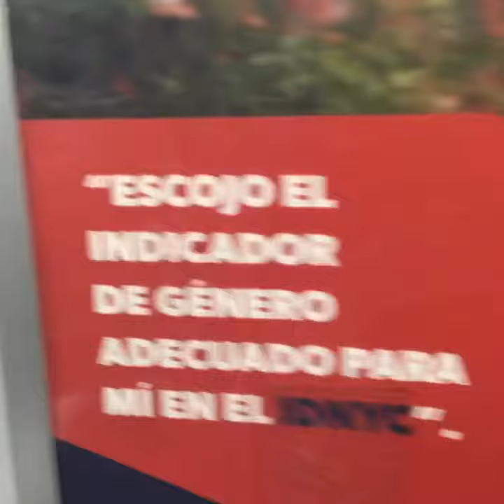Crownzealous servant of Yah , the fall of sodomy In Nyc the Bible relates too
1 Corinthians 6:9 - Know ye not that the unrighteous shall not inherit the kingdom of God? Be not deceived: neither fornicators, nor idolaters, nor adulterers, nor effeminate, nor abusers of themselves with mankind,

1 Kings 14:24 - And there were also sodomites in the land: [and] they did according to all the abominations of the nations which the LORD cast out before the children of Israel.